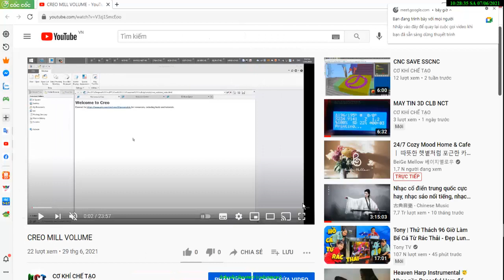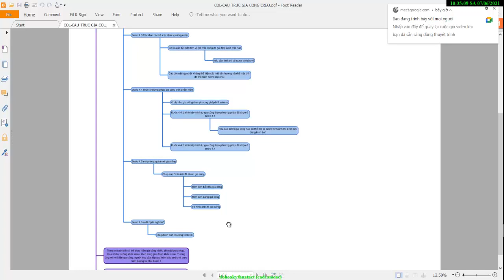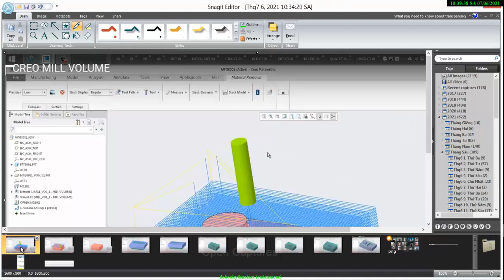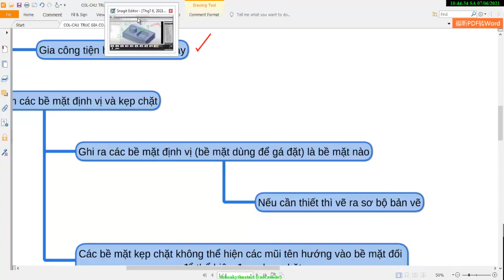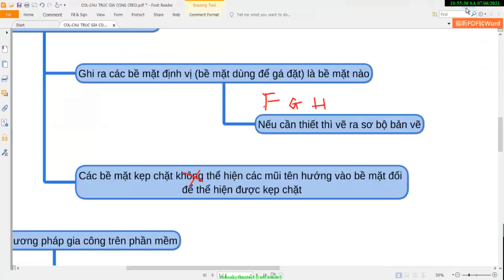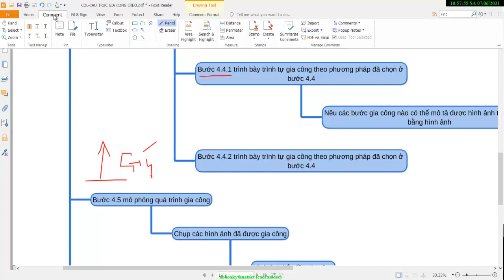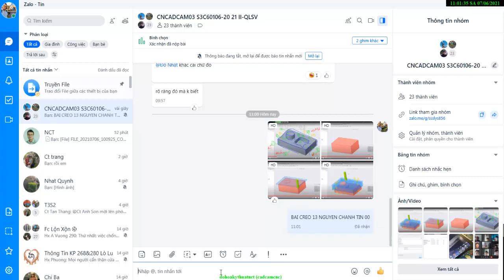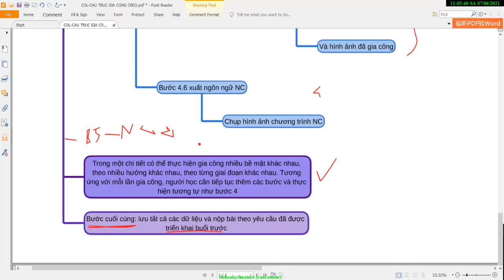COL CAU TRUC GIA CONG CREO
Education is the most powerful weapon we use to change the world.
Giáo dục là vũ khí mạnh nhất chúng ta sử dụng để thay đổi thế giới.